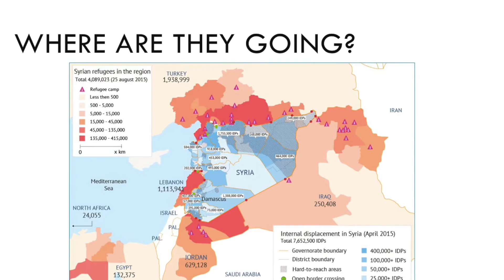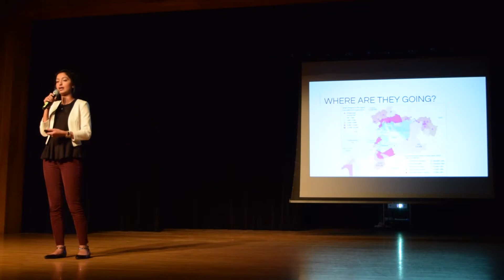The Syrian Refugee Crisis | Amna Kuna | YMCA Kentucky United Nations Assembly